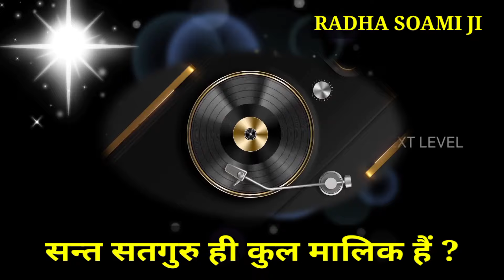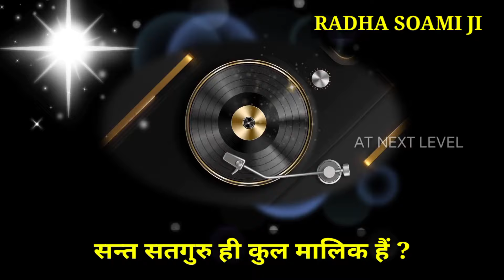सन्त सतगुरु ही कुल मालिक है | Radha Soami Satsang | राधा स्वामी सत्संग | 2024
RADHA SOAMI JI
WHICH IS BASED ON SPIRITUALITY  , BEAS POST, SATSANG SHABAD AND SAKHIYAN